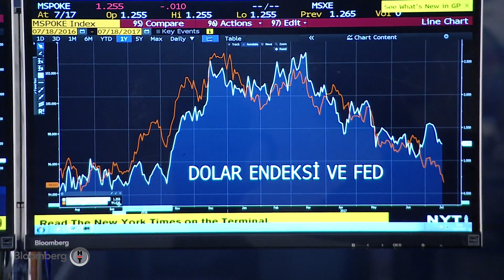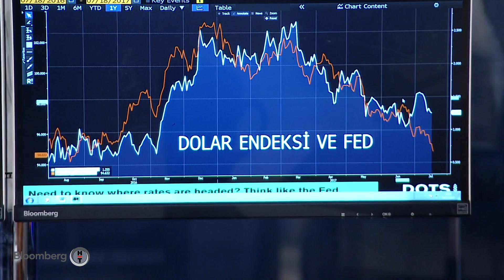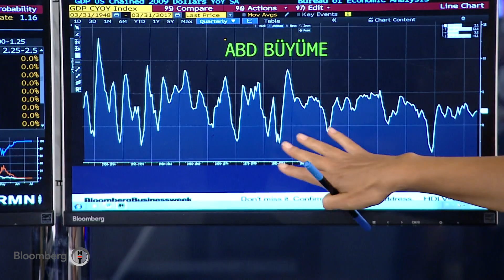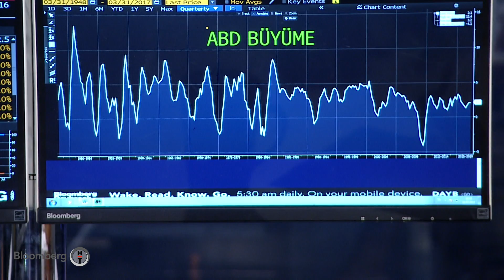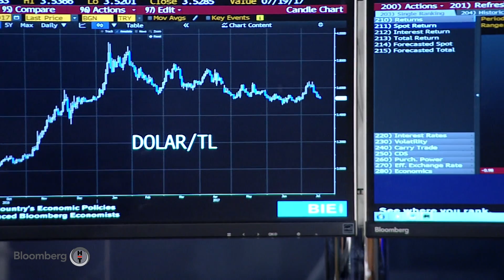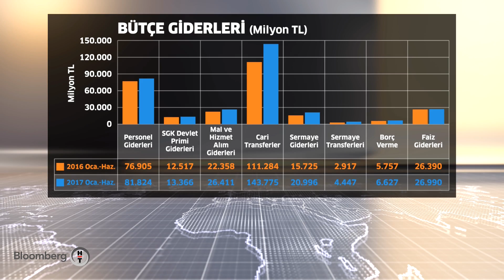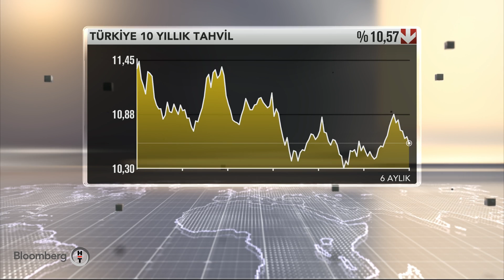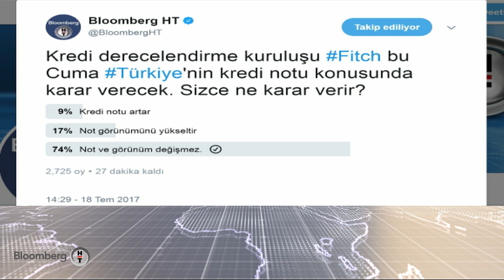Küresel Piyasalar | Özlem Bayraktar & Burak Kanlı | 18.07.2017